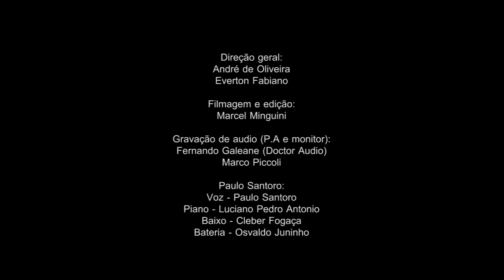Paulo Santoro - Feitio de oração - Horizon Produtora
Paulo Santoro - Feitio de oração

Músicos Paulo Santoro, Cleber Fogaça, Juninho, Luciano Pedro Antonio.

Show Francisco Alves

Quer saber um pouco mais sobre o Paulo Santoro?